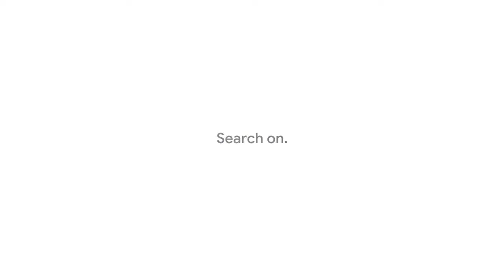the hero's journey by rolly polly goo